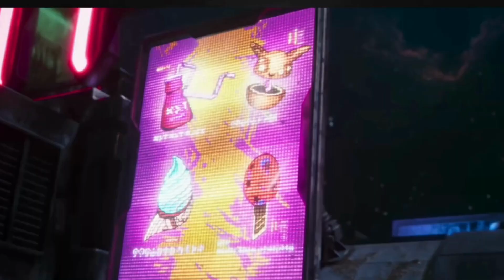Is I Am Groot: Season 2 Worth Watching? | Show Review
Last August, Marvel Studios and Disney released their first fully-animated short series iamgroot , and this September they released the second season, and is it actually worth watching and just a waste of time?
Date Watched: September 6, 2023
Video Recorded: September 6, 2023
Video Published: September 6, 2023